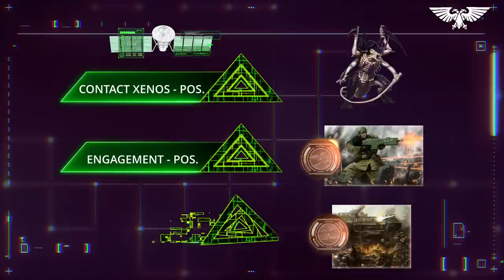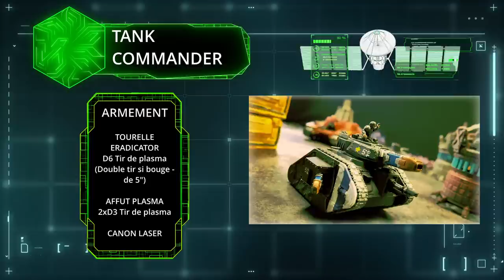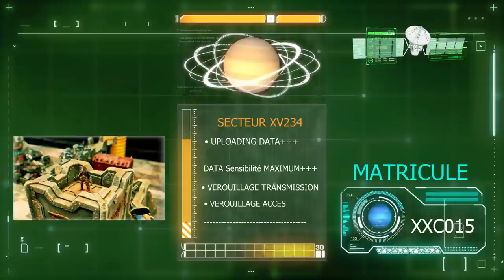RAPPORT DE BATAILLE NARRATIF PART 2 -Tyranides VS Astra militarum - 8000pts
Cette vidéo t'a plu ? Pour nous soutenir

SERVICE DE PEINTURE : Waaagh Ko'lor : passez vos commandes de la part de Creative Wargames !